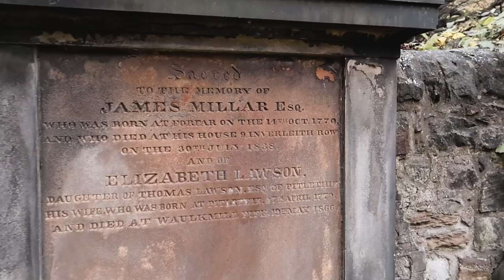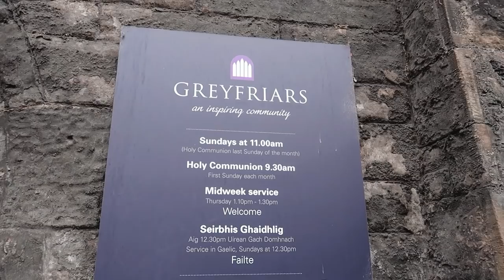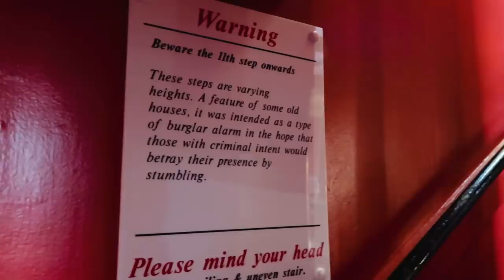WALKING AROUND IN A FAIRYTALE · EDINBURGH, SCOTLAND | TRAVEL VLOG #69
This is the video from my first day in Scotland's beautiful capital, Edinburgh. This trip was my first ever as a solo traveler, and I found Edinburgh to be absolutely perfect for that!

Hi there! I'm Anne-Li – Danish girl, globetrotter, travel vlogger, blogger and digital nomad traveling the world with my partner in crime and long-term boyfriend Mathias. Spending a month in Budapest every summer taught us that traveling does not have to be expensive and that slow travel is the way to go – for us. We have been traveling full-time since September 2016, and we usually base ourselves in one place for at least a month or two. This way of traveling is not only budget friendly – it also means that we can take our time and really explore and enjoy the place we're in. We eat local food, shop at local markets, meet local people and enjoy experiencing different cultures – all the while seeking out the best wifi and exploring everything there is to explore. Everyday is another adventure, and we’d love for you to be part of it!

Let's go!